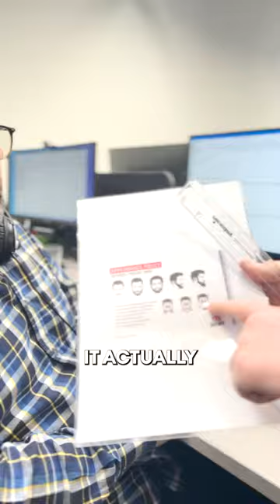To beard or not to beard, that is the question 🧔‍♂️ Is your beard British Army compliant?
British Army now allow beards. Here is the policy:
🧔‍♂️ Only a full set beard will be allowed
🧔‍♂️ Length must be between Grade 1 (2.5mm) and Grade 8 (25.5mm)
🧔‍♂️ Must be trimmed off of the cheek bones and neck
🧔‍♂️ No patchy or uneven growth
🧔‍♂️ No exaggerated colours